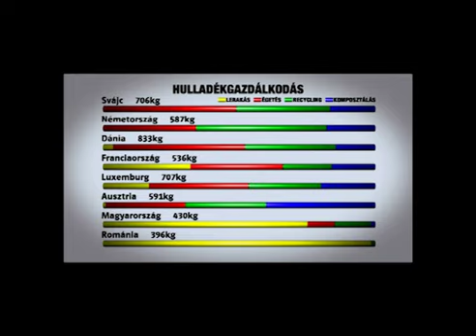Az .A.S.A. a Valóságos Kincsesbánya c. műsorban (részlet)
"A Valóságos Kincsesbánya című ismeretterjesztő sorozat egyik epizódjában a hulladékkezelésről is szó volt, és a műsor készítői többek között cégünket, az .A.S.A.-t kérték föl, hogy szakértői minőségben mutassa be a hulladékkezelést testközelből a kamerának. A kérésnek eleget tettünk, itt megtekinthetik a műsornak azt a részét, amelyben cégünk közreműködik. (A teljes adást vagy az M2, a Duna Televízió és számos regionális adó tűzte műsorára, és talán hamarosan az interneten is elérhető lesz.)